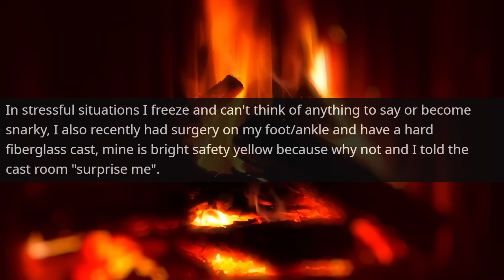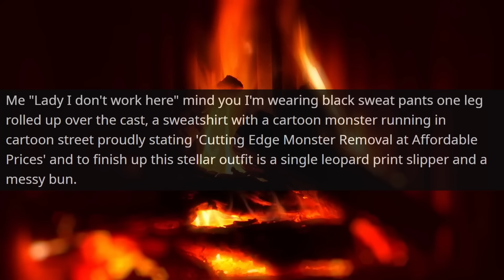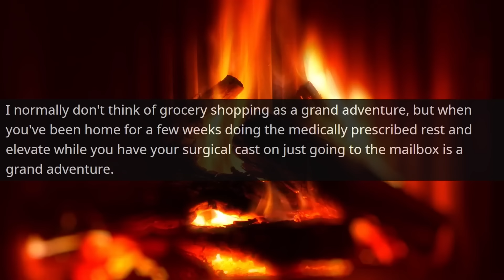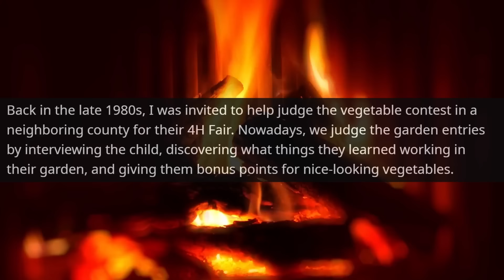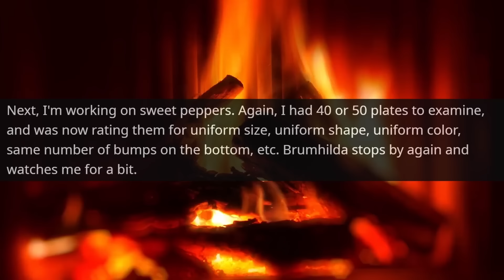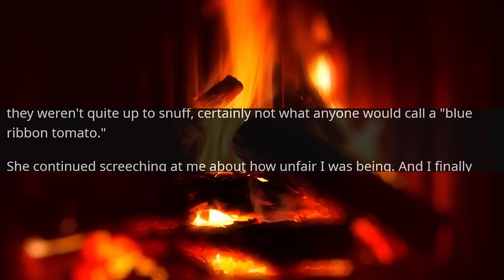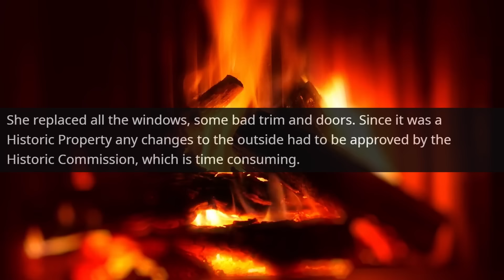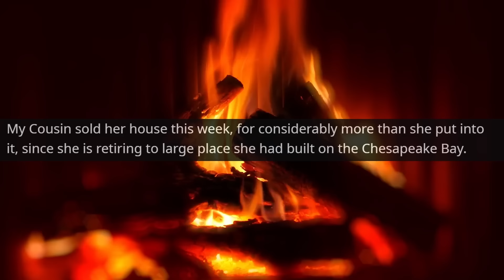SNOBBY HOA KAREN SUES ME TO MAKE ME OBEY HOA'S RULES! Learns expensive Lesson r/EntitledPeople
Hello,